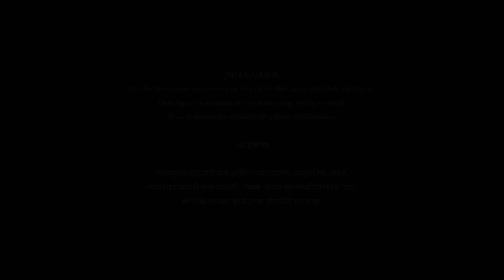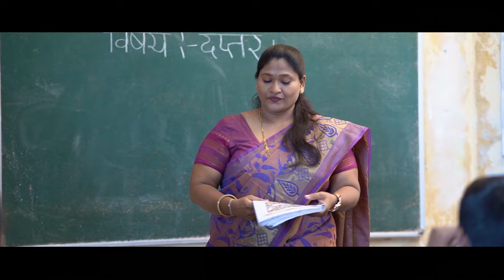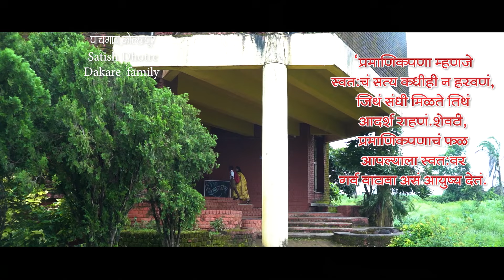दप्तर 'the school bag' | Official Marathi Film | A film by Satish Shamrao Kotkar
Presents : Satish Kotkar’s Films &  Production

‘Satish’s Films’ आणि 'Satish Shamrav kotkar '
सादर करत  आहे

‘दप्तर 'the school bag'

Artist

 Satish Shamrav kotkar : Vaishnavi Satish Kotkar  :  Prathamesh Dhotre  :  Prajkta Todkar.   Prakash  .

Director : Screenplayy & Writer :

Satish Shamrao kotkar

Story & Creativity :

Vaishnavi satish Kotkar

Special Thanks To :

Satish Dhotre : Dakare  family :  रा. छ. शाहू माथमिक आश्रमशाळा, पाचमाव, कोल्हापूर

DOP : Light : Editor

Sandip Patil